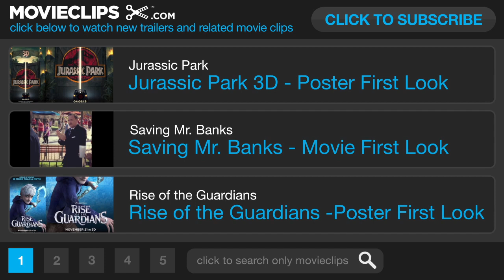Machete Kills - Movie First Look (2013) Alexa Vega, Sofía Vergara Movie HD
The U.S. government recruits Machete to battle his way through Mexico in order to take down an arms dealer who looks to launch a weapon into space.

Producer:
Aleksandr Rodnyanskiy
Aaron Kaufman
Mark C. Manuel
Sergei Bespalov
Douglas Aarniokoski
William D. Johnson
Sam Englebardt

Editor:

Cinematographer:

Composer: